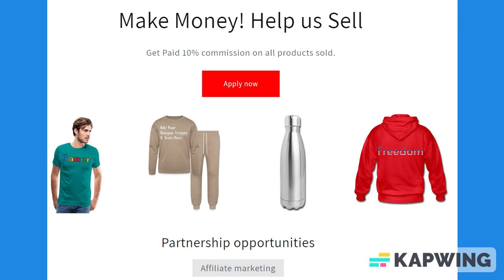Graph Paper Notebook 120 Pages, 6 x 9 Inches, 8 X 8 Squares per Inch: Gifts for School, Work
*8x8 - 8 squares per inch
*For students, architects, artists, scientists
*Perfect for home, school, college & work activities
*Great for adults & kids
*Makes great gift
*Can be used for sketching, graphs, grids, drawing, doodling, creating lists, writing, taking notes. Can be used as notebook, journal, composition book or as a diary.
*A 120 graph rules pages 6 x 9 inch paperback notebook.

About us